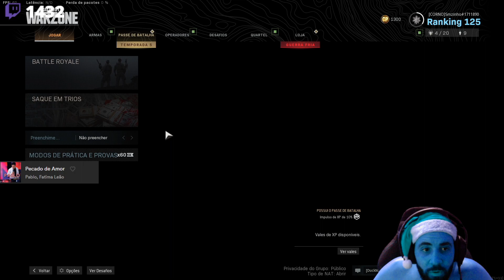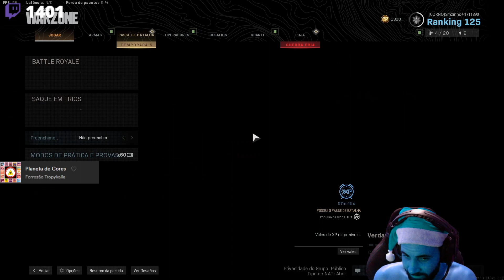COD: WARZONE PT#143 - A gente tá bem e do nada briga em lugar sem futuro